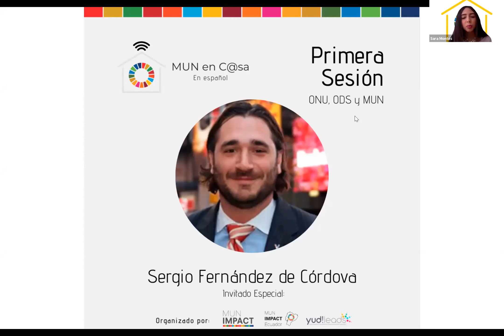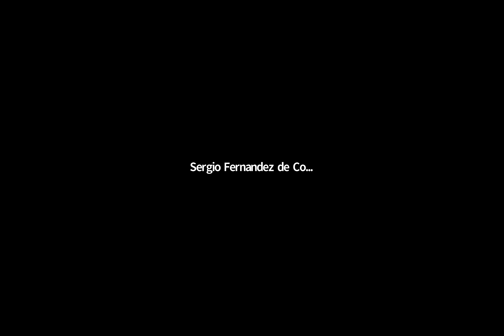Sergio Fernandez de Cordova with MUNenC@sa